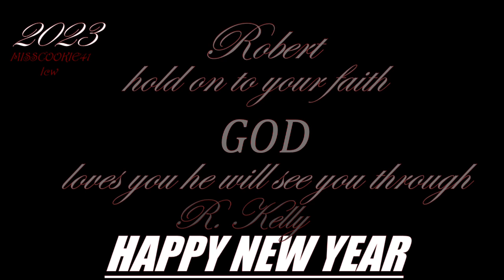✨HAPPYNEWYEAR (2023)🧔🏾‍♂️R.KELLY//JUSTICEFORRKELLY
✨HAPPYNEWYEAR (2023)
R. Kelly will be EXONERATED.

🥂HAPPY NEWYEAR 2023!!

🧔🏾‍♂️Robert Kelly, INNOCENT.

🎄🎧▶️🎚️R. KELLY🧔🏾‍♂️R&B👑@RKelly

NOTE:
Music Playing by: R. Kelly
Music Playing from my personal CD/Download Collection.